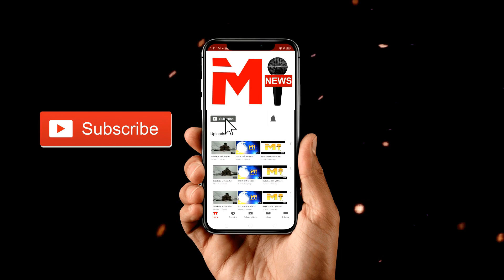खटीमा के वीरेंद्र सिंह की शहादत को सलाम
पुलवामा में आत्मघाती हमले में शहीद वीरेंद्र सिंह के पार्थिव शरीर को खटीमा में अंतिम संस्कार कर दिया गया...इस दौरान केंद्रीय कपड़ा राज्यमंत्री अजय टम्टा ने पार्थिव शरीर को कंधा दिया..शहीद वीरेंद्र को काठगोदम सीआरपीएफ से 35 जवानों की बटालियन अंतिम सलामी देने पहुंची..पूरे सैन्य सम्मान के साथ निकली वीरेंद्र की अंतिम यात्रा में हजारों लोग शामिल हुए...शहीद वीरेंद्र सिंह के ढाई वर्षीय पुत्र ने मुखाग्निन दी. वीरेंद्र सिंह का पार्थिव शरीर घर पहुंचते ही कोहराम मच गया...वीरेंद्र के पिता दीवान सिंह और पत्नी रेनू बेसुध हो गई. पूरे गांव में शोक की लहर दौड़ गई. हजारों की भीड़ शहीद वीरेंद्र को श्रद्धांजलि देने पहुंची. इस दौरा वीरेंद्र जिंदाबाद और पाकिस्तान मुर्दाबाद के नारे भी लगे. वीरेंद्र सिंह अपने पीछे दो बच्चे एक बेटी और बेटा छोड़ गए हैं. खटीमा के मोहम्मदपुर भुड़िया निवासी वीरेंद्र सिंह दीवान सिंह के पांच बेटों और बेटियों में सबसे छोटे थे..उनकी माता सावित्री देवी का सात वर्ष पूर्व निधन हो चुका है। बड़े भाई जयराम सिंह वर्ष 2017 में बीएसएफ से रिटायर्ड हुए हैं..जबकि मझले भाई राजेंद्र सिंह खेती करते हैं...पिता दीवान सिंह वीरेंद्र के परिवार के साथ ही रहते थे..